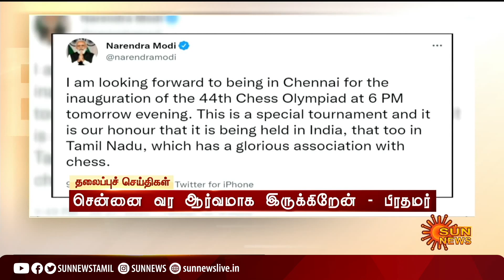Headlines Now | Morning 7 AM | 28-07-2022 | Sun News | Tamil News Today | Latest News